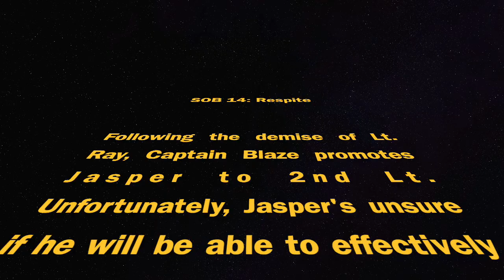Story of Blaze 14: Respite (Lego Star Wars Stop Motion)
In this LEGO Star Wars Stop Motion, Captain Blaze of the 501st Legion is assigned a new Jedi padawan, much to his annoyance.

The newly-promoted Lt. Jasper struggles to accept his promotion as he fears more losses of his troops. Meanwhile, the troops begin to suspect Steele is up to something suspicious.

Thank you for voice acting, Texas Platypus and Endflight Productions.